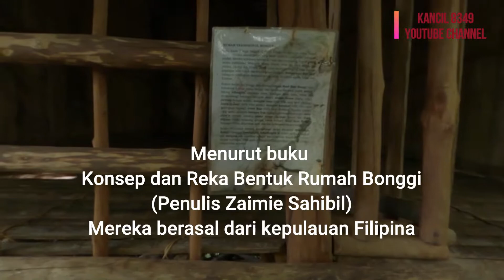Rumah Tradisional Bonggi Sabandar Town, Tuaran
Selamat datang ke Channel Kancil 8349, channel yang biasa - biasa sahaja.

Video ini adalah kesinambungan daripada video Sabandar Cowboy Town. Selain Cowboy Town dan Mangrove Park, terdapat satu tempat menarik yang perlu dikongsikan bersama iaitu rumah tradisional untuk masyarakat Bonggi.

Suku kaum Bonggi merupakan suku kaum yang menempat di utara Kudat atau kebanyakan mereka ditinggal di Pulau Banggi. Mereka berasal dari Kepulauan Sulu dan mereka telah dibuang daerah oleh Kesultanan Sulu. Kini, mereka ramai di Pulau Banggi.

Apa yang unik mengenai rumah tradisional mereka ini. Rumah ini ada menara peninjau untuk melihat seliling kawasan rumah. Dalam rumah pula terdapat beberapa bilik yang diasing. Seperti bilik untuk anak perempuan, anak lelaki, bilik orang tua dan bilik mak bapa.

Terima kasih kerana sudi menonton video saya. Agar saya bersemangat untuk memberikan atau menyediakan video - video yang menarik. Like dan komen pada video saya.

Bagi penonton setia, terima kasih atas kehadiran kalian. Tanpa kalian channel ini tidak meriah dan berkembang maju ke hadapan. Saya doakan kalian diberikan kesihatan dan kekuatan yang berpanjangan. Semoga terhibur dengan video saya.

Peralatan rakaman
Go Pro Max
Telefon Oppo A93